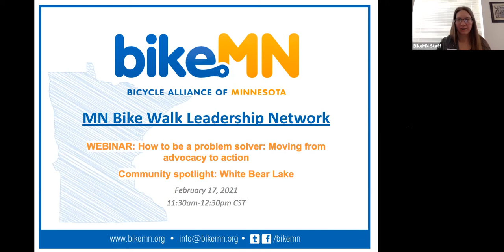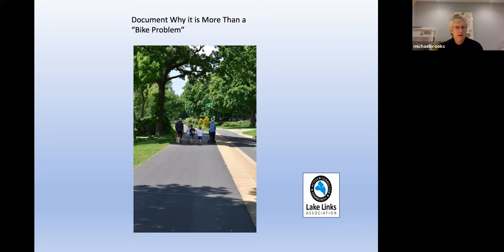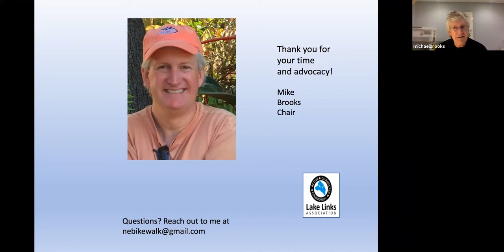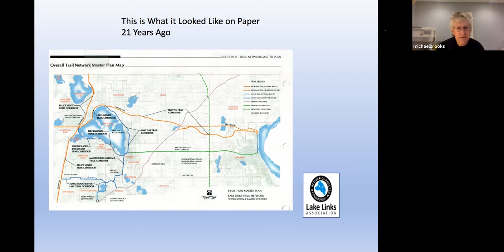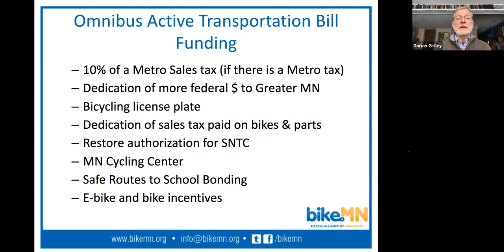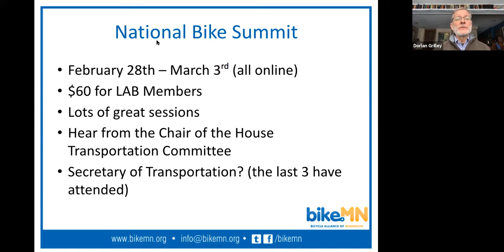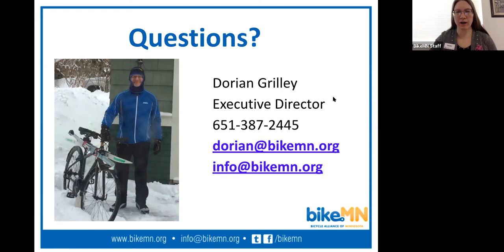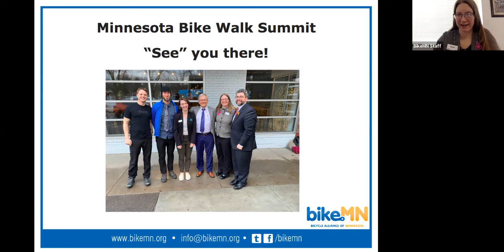Moving From Advocacy to Action | MN Bike Walk Leadership Network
The Bicycle Alliance of Minnesota held our Bike Walk Leadership Webinar on Wednesday, February 17th. The network connects local leaders to share stories and ideas about how to best uplift biking and walking in their respective communities. This month’s theme was How To Be A Problem Solver: Moving From Advocacy To Action with a community spotlight on White Bear Lake. We were joined by Michael Brooks, the Ramsey County Chair of the Lake Links Association, a White Bear Lake area non-profit organized in 2017 to advance competition of the 10-mile trail/route around White Bear Lake and other regional visions for safe walking and bicycling. Our second speaker will be Dorian Grilley, who will share more information about the upcoming Minnesota Bike Walk Summit.